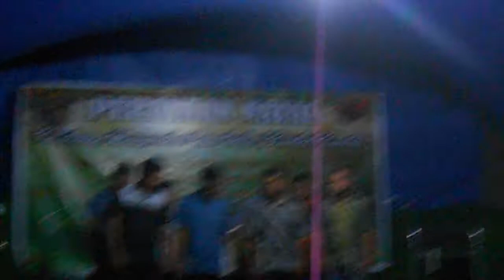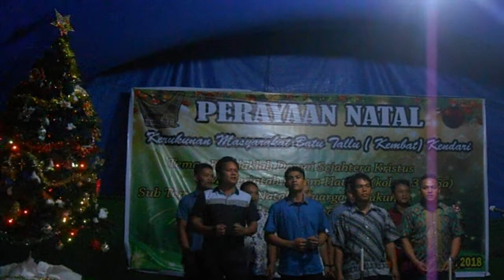Vocal Group Pemuada Kembat , Natal Simbuang-Mappak kendari